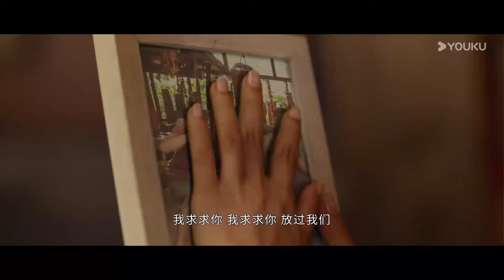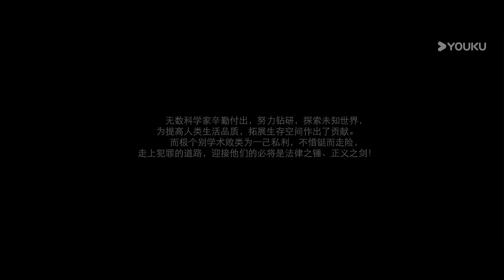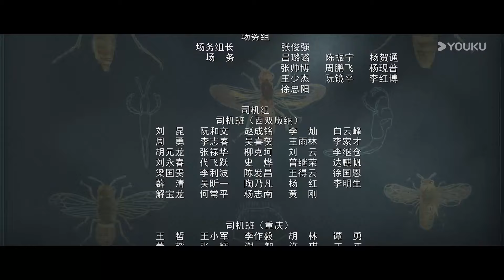[Detetive de Insetos 2] EP18 | Insect Detective 2 | Suspense | YOUKU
[Detetive de Insetos 2] Tan Jing Tian e Jin Ling foram para a Tailândia para participar de um programa de intercâmbio. Lá, eles se envolveram em um caso de tráfico de borboletas da Índia, o que os levou a conhecer o chefe de polícia tailandês, Wararilok. Os três começaram a trabalhar juntos para resolver casos misteriosos. No entanto, o perigo estava mais próximo do que imaginavam, e durante a investigação de uma série de assassinatos, descobriram que Jin Ling se tornou o próximo alvo.

★Episódios: 26
★Elenco: Zhang Yao / Chu Yue / Xu Zhixian / Wang Guanyi / Zhugang Riyao / Gao Qingchen / Zheng Naixin / Pu Yixing

00:00 O site internacional youku.tv está agora disponível!
02:00 Baixe o aplicativo YOUKU International para ter acesso antecipado ao programa completo.